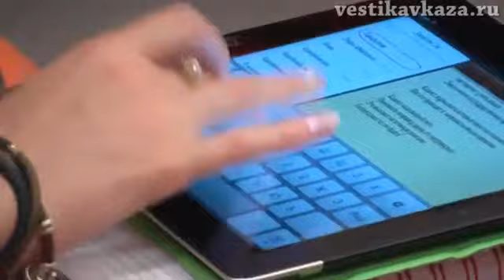Hadjimet Safaraliyev: "Migration policy is always ethnic"